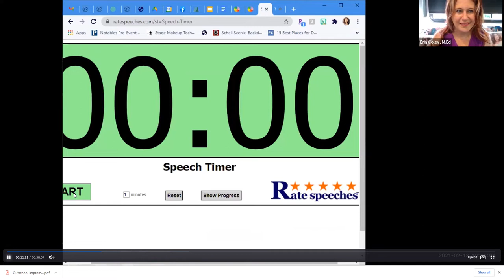Milana's impromptu speaking competition - winning speech about a Telepot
Milana's impromptu speaking competition - winning speech about a Telepot. February 13 2021